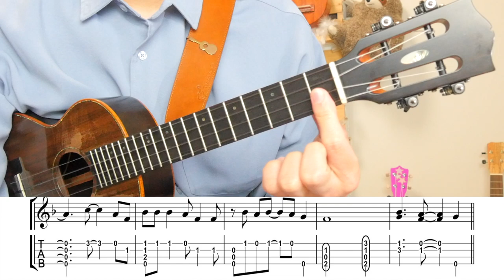【レッスン＃２０】桜坂 - 楽譜付きウクレレレッスン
‹楽譜ダウンロードURL (Score download URL)›
piascore（クレジット決済対応）
kokomu（コンビニ決済・銀行振り込み対応）

ウクレレの楽しさをたくさんの方に知ってもらいたくて
"はじめてのウクレレ教室" を始めました♪
課題曲は「桜坂」です！

鈴木智貴(Tomoki Suzuki)
奈良県出身ウクレレパフォーマー。
【ウクレレなのにポップ】をテーマに国内を中心に世界でも活躍中。
2013年にウクレレと出会い、わずか2年半で第8回 ジ・ウクレレコンテストにて大賞を受賞。（日本1位）
翌年の2016年2月にハワイで行われたウクレレの国際大会"International Ukulele Contest"にて世界3位獲得。
続くタイで行われた国際大会"Ribbee's World Ukulele Championship 2016"では世界1位に選ばれる。
ウクレレ一本から繰り出される音色は優しく、時に激しく情景を映し出す。
関西を中心に全国、世界で活躍している若手ウクレレプレイヤー。